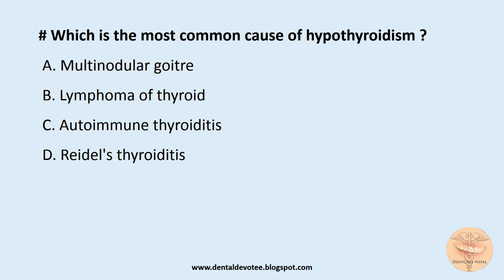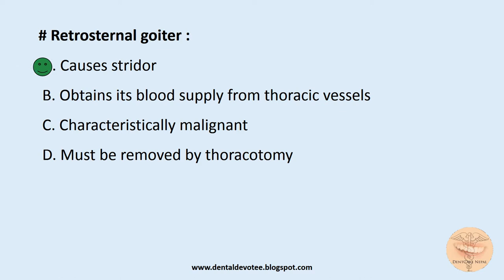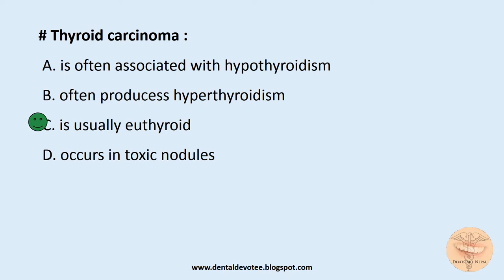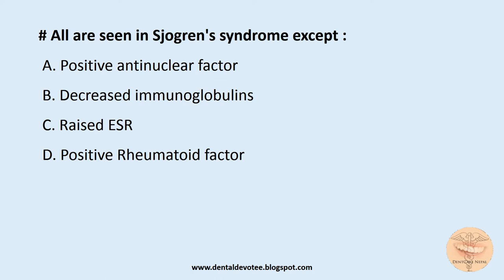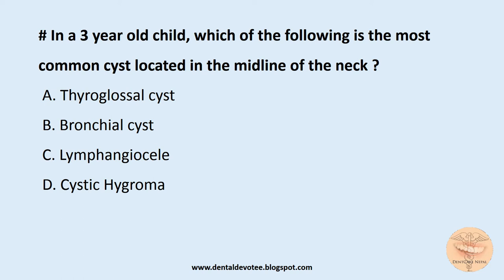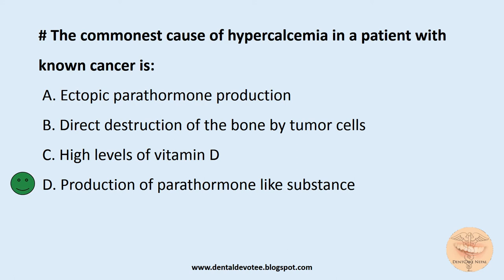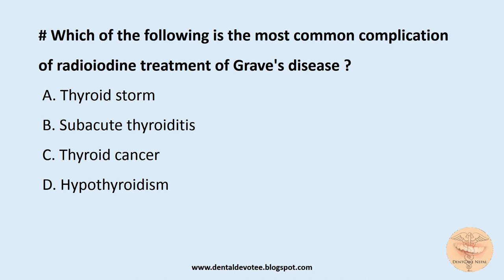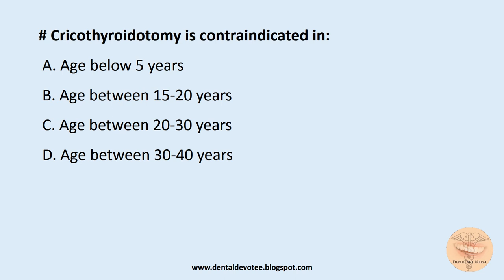Surgery MCQs - Thyroid disorders and Salivary glands disorders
General Surgery MCQs on Thyroid Gland Disorders and Salivary Gland Disorders useful for PG Entrance preparations of AIIMS, AIPGEE, PGIMER, NBDE, NDEB, ADA, MD/MS Entrance preparations, etc. Thyroid Disorder MCQs is a very important topic for Surgery MCQs Exam